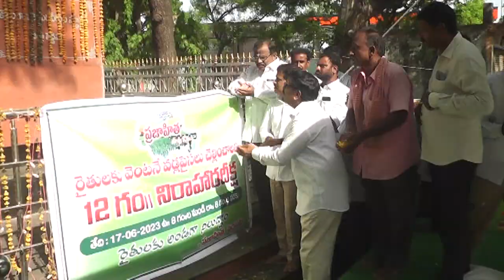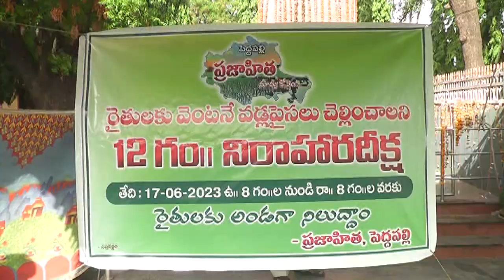SITINEWS HEADLINES || 17-06-2023